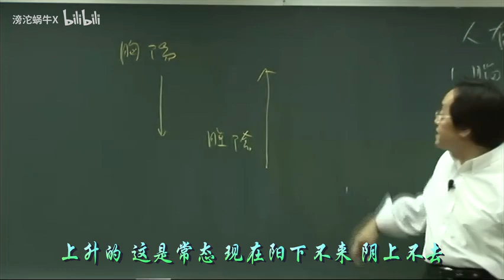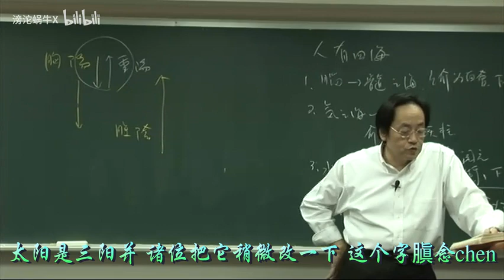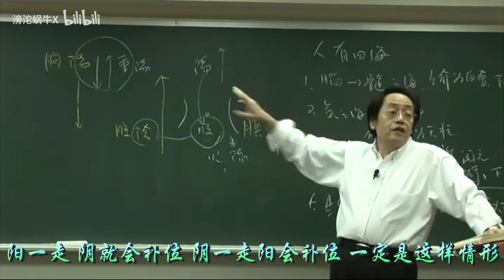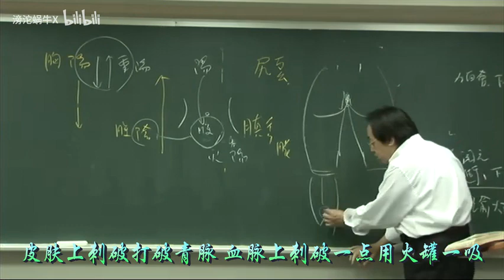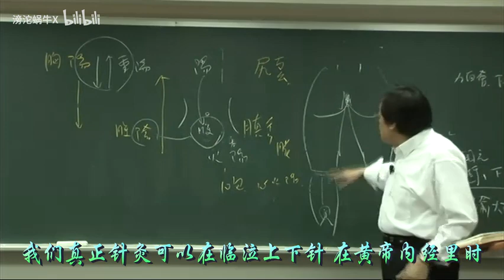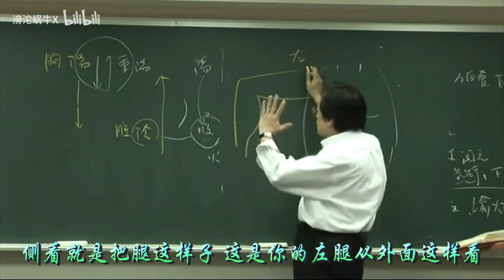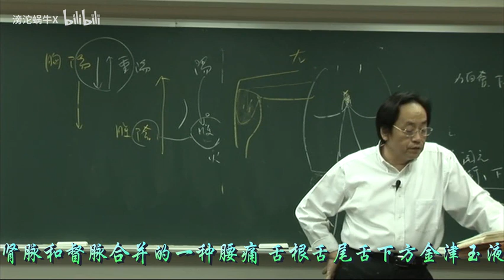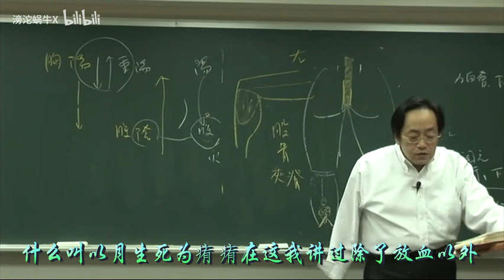倪海厦 黄帝内经50集（字幕）